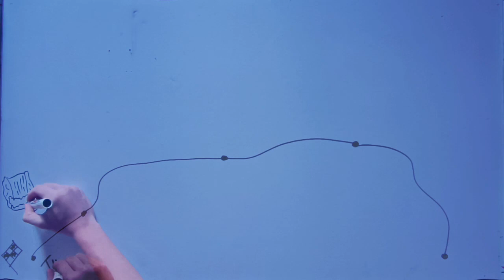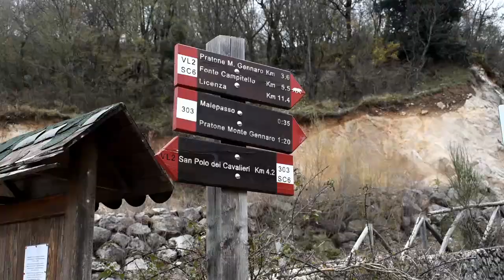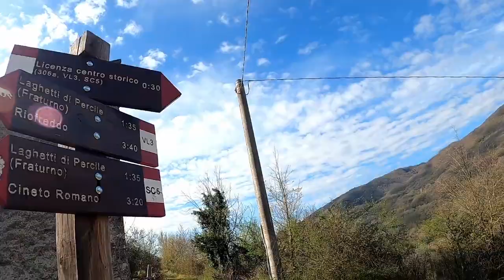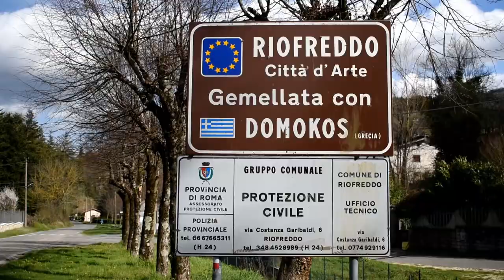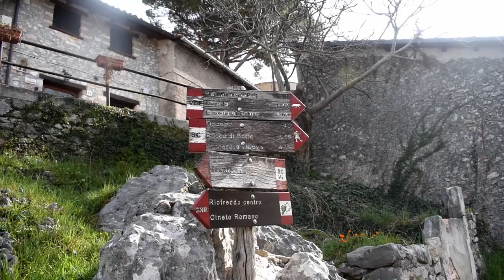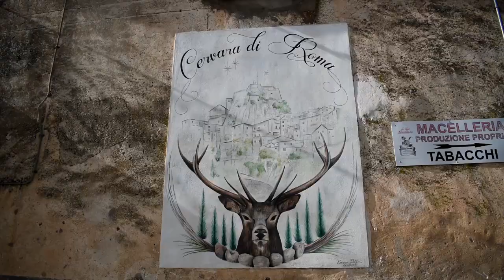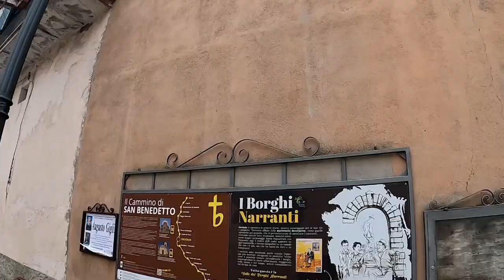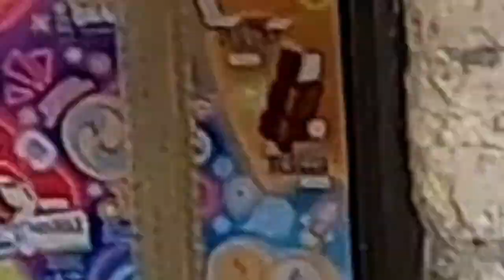La Via dei Lupi - A spasso nei Monti Lucretili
In questo secondo episodio continua l'avventuroso trekking lungo la Via dei lupi dei due giovani Operatori Volontari del Servizio Civile Universale, che hanno fatto la loro esperienza nel Parco Naturale Regionale dei Monti Lucretili nell'anno 2022-23. Questa volta ci racconteranno proprio il Parco Naturale Regionale dei Monti Lucretili, portandoci con loro lungo le 5 tappe del cammino alla scoperta del territorio e dei prodotti tipici locali.

Potete approfondire la loro esperienza al link qui sotto